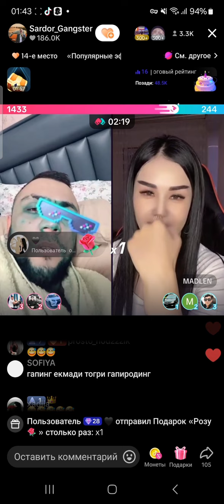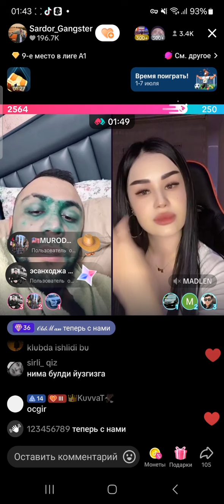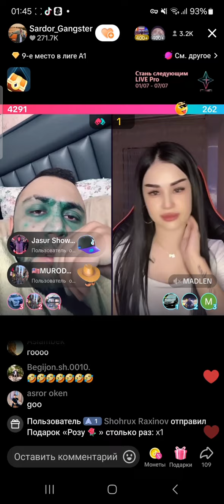SARDOR GANGSTER VS ❤️‍🔥